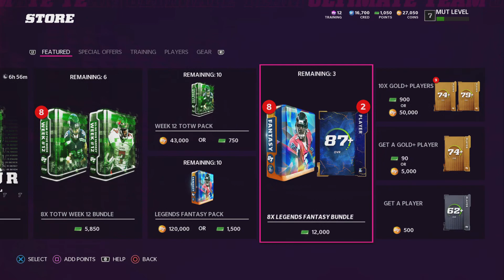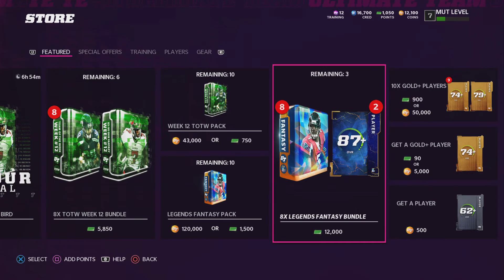I Know the audio cuts out but just keep on watching